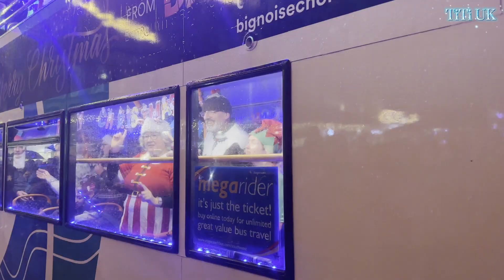💥 EXETER CARNIVAL 2022 🎭🎅🏻 BEST OF THE BEST CARNIVAL IN THE UNITED KINGDOM 🇬🇧 🤹🏼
This year's Exeter Carnival will showcase the best of our amazing city yet again, with a stunning line-up from internationally acclaimed performers to acts that have been declared 'The Best of The Best' at the Devon County Show and the Bath Intangible Cultural Showcase. Exeter Carnival is about bringing world and local renowned talent to Exeter as well as giving talented students the opportunity to showcase what they've learned this year in front of an audience of friends, family and supporters.

Exeter Carnival will be celebrating the end of another fantastic year and welcoming in a new one with the Best of the Best. The line-up includes all your Exeter favourites! Exeter Cathedral Christmas Market is a spectacular sight, beautifully decorated in Christmas trees, carousel and more. Let's be honest we are only just getting over ravaging Santa's Grotto but there is no time to waste because all the fun awaits us at Exeter Winter Wonderland Northernhay Gardens, home to rides, food pavilions and plenty of entertainment too!

Sharing a link to this video with your friends on social media and leaving a comment 🥰

Don't forget to go to